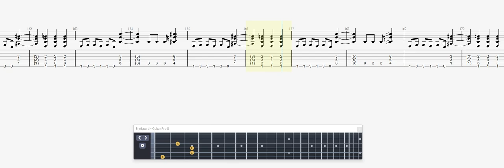Metallica Jump In the Fire GUITAR 2 TAB